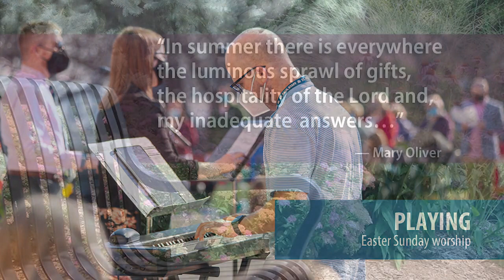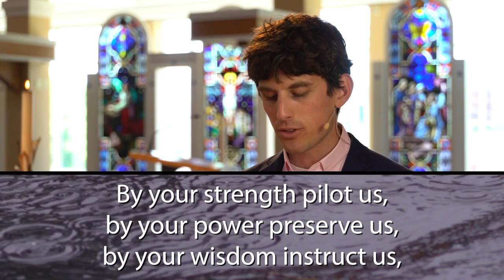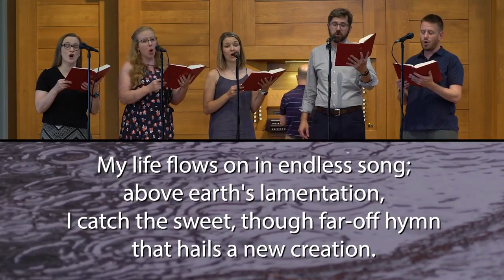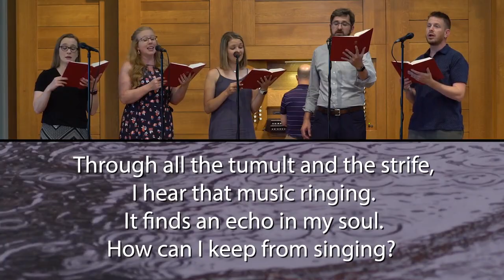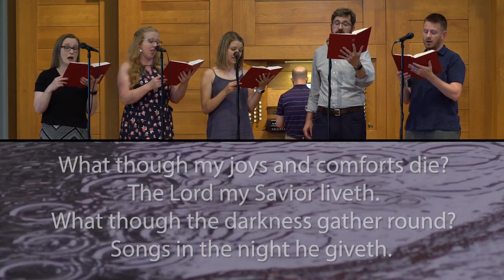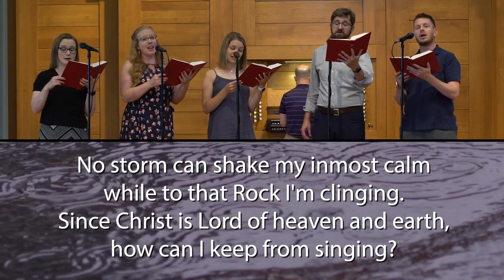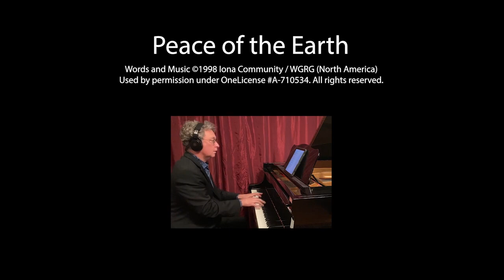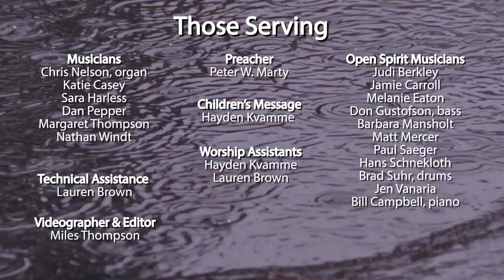Season after Pentecost, Worship: 6.20.2021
During the Season after Pentecost, Pastor Peter W. Marty preaches on weathering storms and approaching each other just as we are. God leads us into storms and also through the still waters of life. Pastor Hayden’s children’s message describes what items make us feel safe, protected, and peaceful during a storm and throughout the storms in our lives.